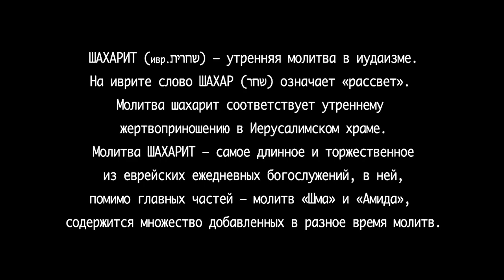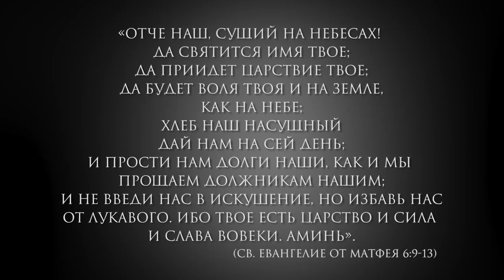Шахарит и кофе 20 апреля 2020 Виктор Росюк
ведущий Виктор Росюк
(мессианский пастор ЕМО "ОрхаМашиах"
г.Одесса, Украина)
20 апреля 2020/5780